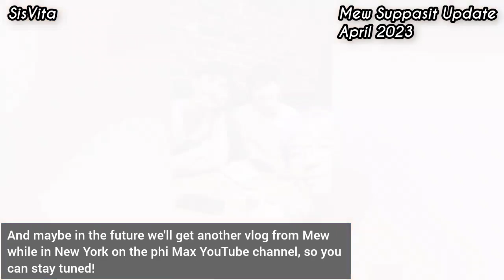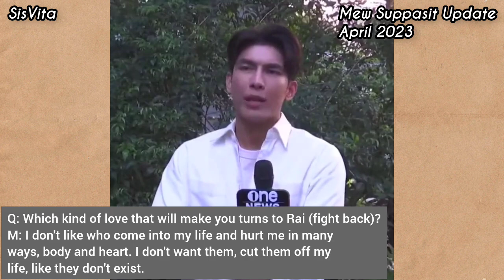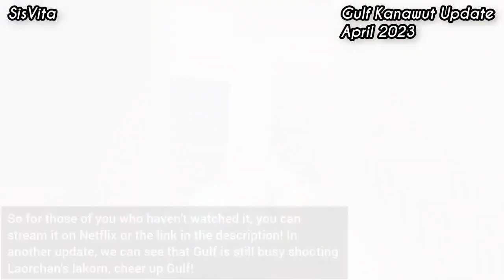Mew finally finished his holiday and Gulf with new vibes! 😏 (All Sub)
Mew and Max met each other when Mew went to New York for first time, and they finally made vlog and you can see how handsome Mew there and some beautiful in New York! You guys can watch here : youtu.be/ekYr4dvAukQ

Gulf Kanawut has youtube channel too, but he very rarely to upload video there, he just upload a special video for fans! you can watch it